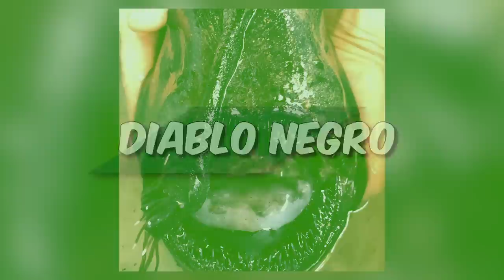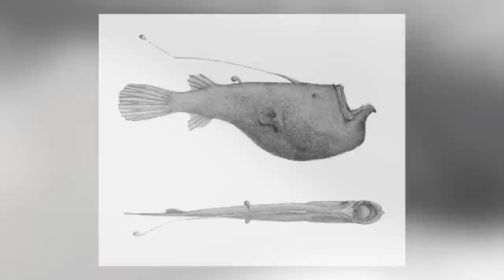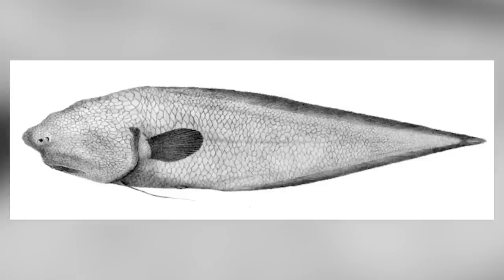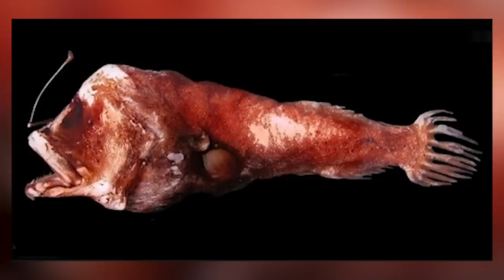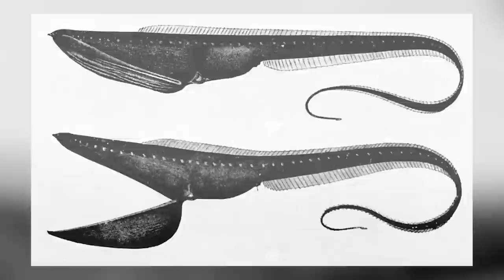20 Peces Aterradores Que Solo Viven En El Fondo Del Oceano